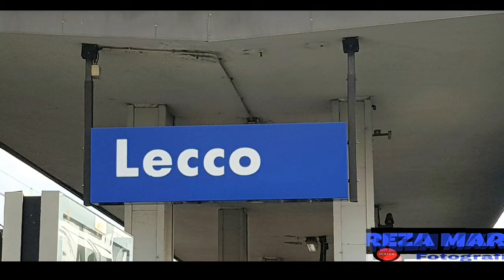Lecco un paese meraviglioso